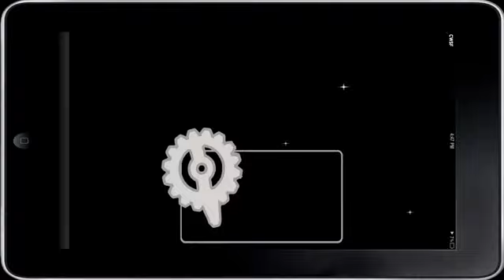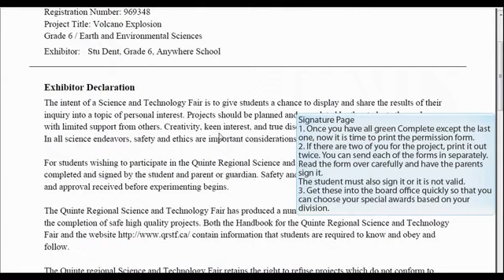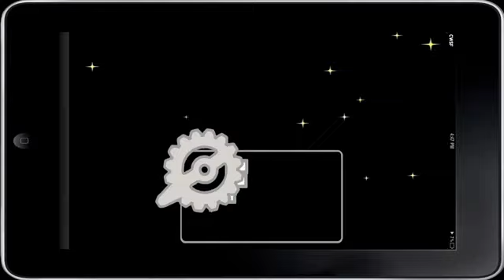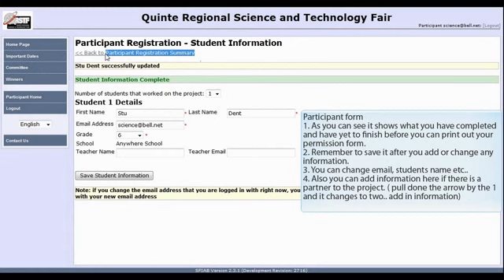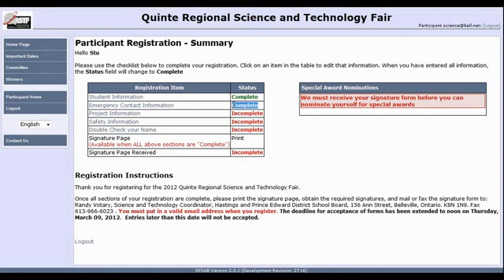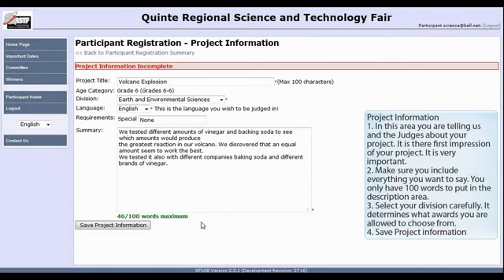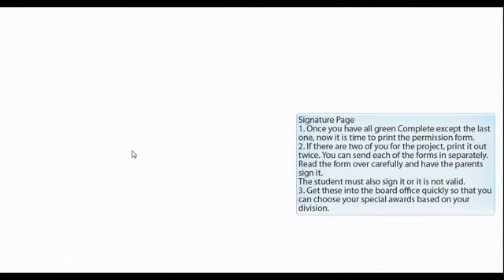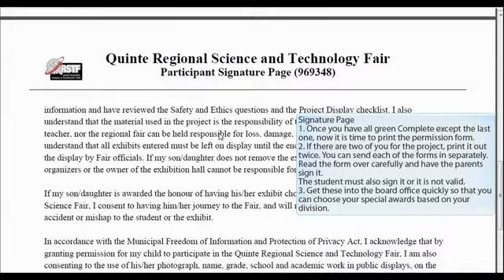Participant Login Help with Voice for the Quinte Regional Science and Technology Fair